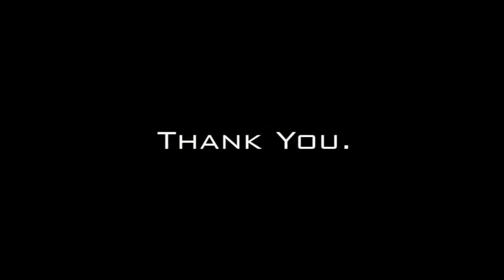Restaurant Transparent LED Glass Storefront